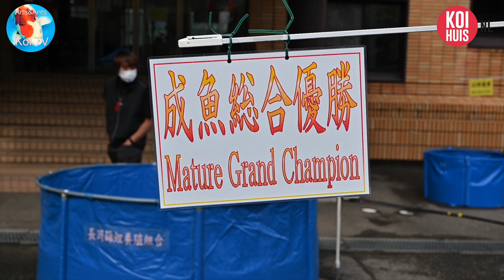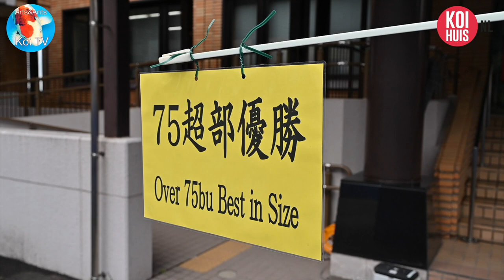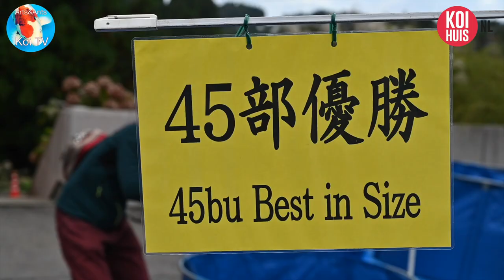Grand Champion 67th Nagaoka Koi Show 2020 English edition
KOI HUNT PART 2 !